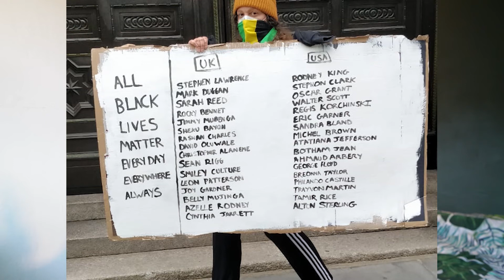Reflecting on Racism My Black Experience, Black Lives Matter and Civil Rights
My thoughts on race and black lives matter, what my black experience has been like. Reflecting on the London protests.

//About me
My name is Earl (@trumpetearl), and I'm a beginner trumpet player living in London. I upload progress and practice videos documenting my journey of learning the trumpet. I also share tips for beginners who are earlier than me on their journey based on what I've learned so far. My goal is to educate motivate and inspire.